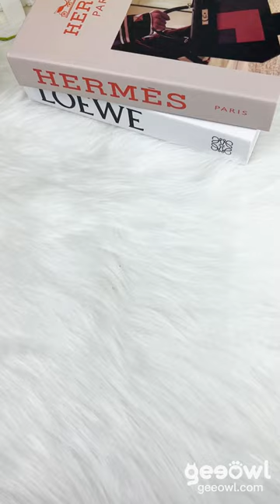Personalized Ice Hockey Acrylic Circle Ornament